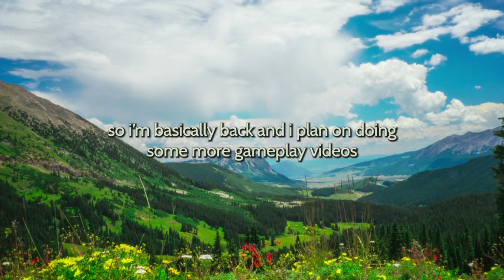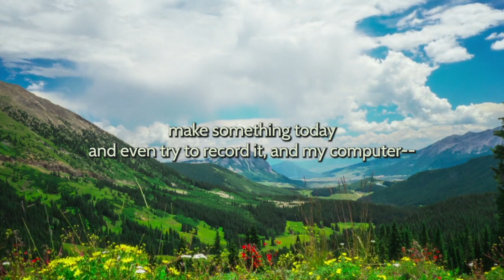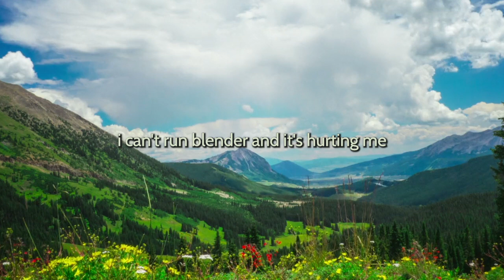update. it's good to be back.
i have been planning a return video for almost three years now, and decided to just go for it today. i'm happy to be back here on my channel, and am very excited to express my authentic self!

this is a very much yapping video but i am a yapper so you're all in for a treat!

if you're still here after all those years, thank you ❤
if you're just joining or stopping by, thank you ❤

please excuse my "likes", "um's", and "so yeah"s. first time recording and uploading my voice!